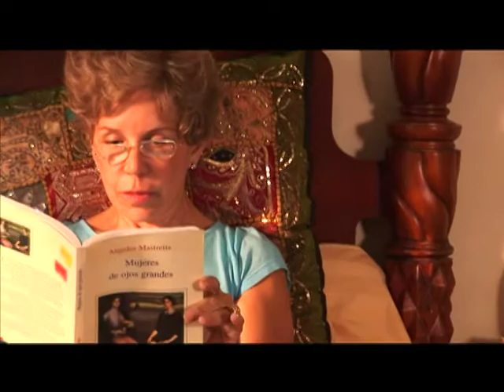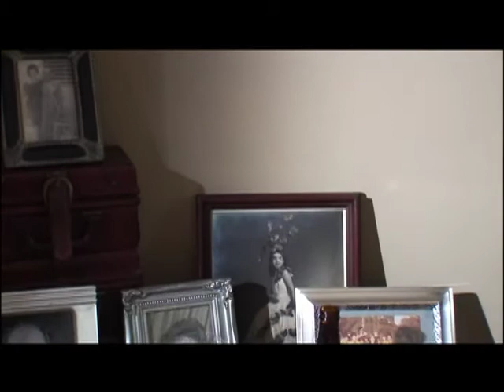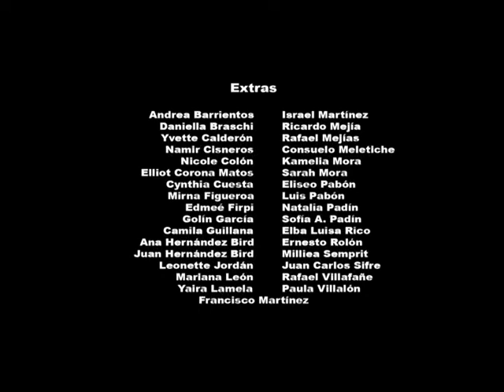La mecedora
Protagonizada por los actores puertorriqueños Johanna Rosaly y Jacobo Morales, La mecedora es un cortometraje de 10 minutos filmado en el 2007. El guión, escrito por la periodista, escritora y guionista María Bird Picó, fue uno de 10 seleccionados para una serie de cortometrajes sobre temas de mujeres -- Voces de la Mujer.  Los libretos fueron dotados de un premio de $10,000 por  la Corporación de Cine para su producción.  Tras cinco años de que el proyecto final -- el DVD con todos los cortometrajes - continúe en el limbo caribeño, su guionista ha decidido darlo a la luz pública por este medio.
El guión está basado en un cuento inédito titulado La mecedora.  María tiene a su haber dos cuentos publicados en la antología Te traigo un cuento, editada por el escritor Luis López Nieves y publicada por la Editorial de la Universidad de Puerto Rico. Además,  uno de sus guiones de cine, A Perfect Fit, escrito en inglés, fue uno de 12 seleccionados a nivel de Estados Unidos para el laboratorio de guionistas en Los Ángeles y la Ciudad de Nueva York (2007) auspiciado por el National Association of Latino Independent Producers.
María es ahora directora  de una revista latinoamericana especializada en temas de comercio minorista y centros comerciales.